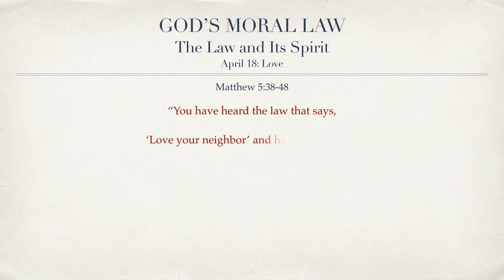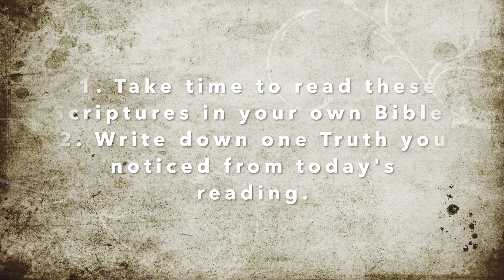April 18: Love (Matthew 5:38-48)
Scripture Reading:

Matthew 5:38-48

(Materials From: "The Disciplines of the Christian Life" by Eric Liddell devotional/study guide)
Music from album "The Reveille, Vol. I" by Austin Stone Worship